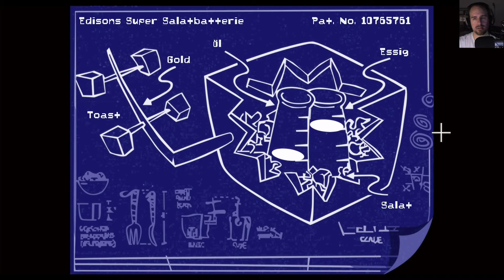Brauchen Holzzähne noch Zahnstocher? #2 Day of the Tentacle Remastered [Let's Play]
Wir sind mit Hoagie unterwegs in der Kolonialzeit um Dr. Fred’s Ur-, Ur-, Ur-, Ur-… Großvater RED Edison zu finden. Dabei treffen wir auf Ben Franklin der mit einem Drachen versucht die Elektrizität zu „erfinden“.

Außerdem treffen wir noch die Gründungsväter der Vereinigten Staaten von Amerika, nämlich George Washington, Thomas Jefferson und John Hancock. Vielleicht haben wir ein paar gute Ideen für die Verfassung?